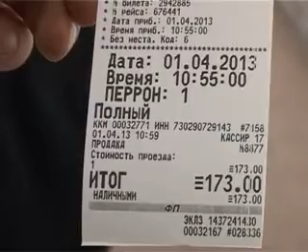Теперь билет как документ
С первого апреля вступили в силу поправки законодательства "Об обязательном страховании пассажиров", сообщает